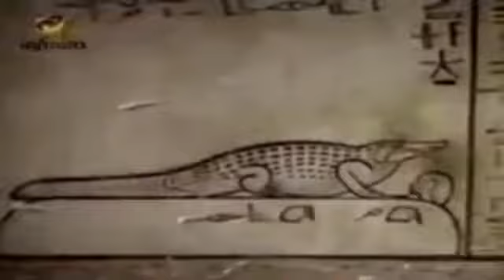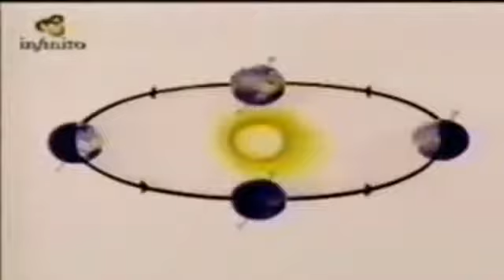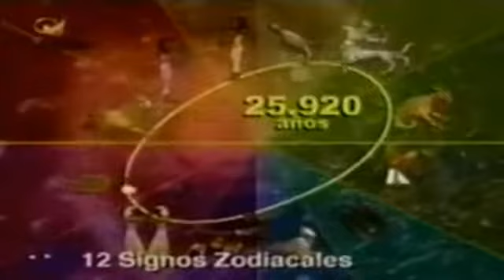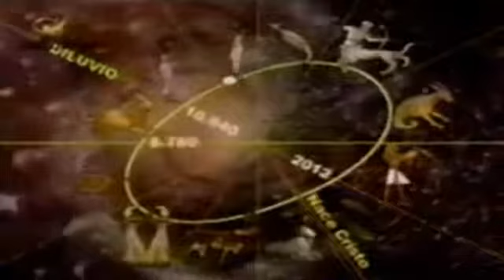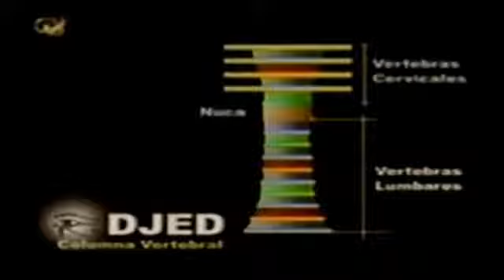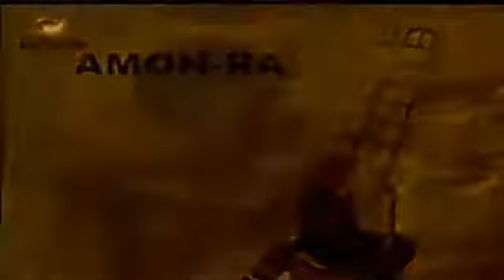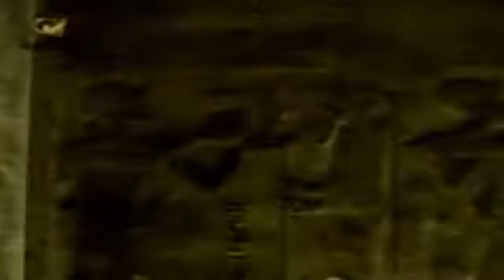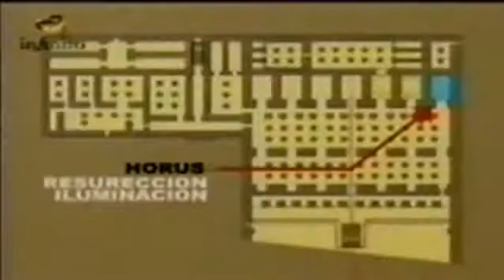Documentario Olho de horus 02 Osiris, o senhor da reencarnação re editado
Olho de Horus é um documentário que retrata o desenvolvimento espiritual e científico de uma das maiores civilizações do mundo, o Egito!